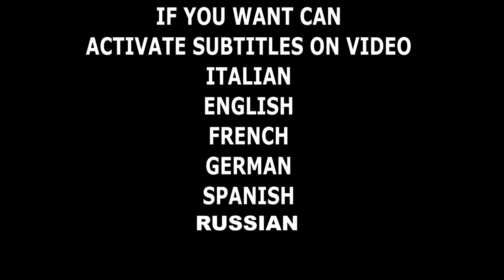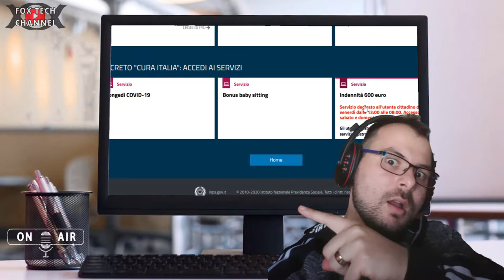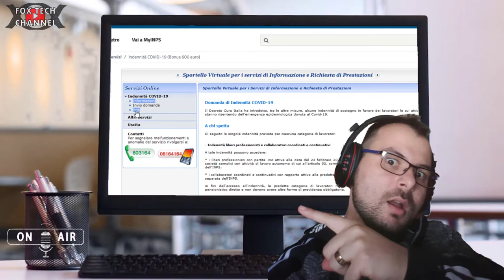VERGOGNA! E' IMPOSSIBILE! ANCORA ASPETTO I 600 EURO INDENNITA INPS NON ARRIVATA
🔴NUOVO FASCICOLO TECNICO SULLA TECNOLOGIA LED E L'ILLUMINAZIONE AD ALTA EFFICIENZA Oggi vi parlo di un mio grave dilemma, non ho ancora ricevuto i miei soldi da parte dell'imps 600+600€ COVID. Tutti amici,parenti,conoscenti li hanno ricevuti io nulla di nulla.Aggiorno questo video al 24/7/2020 qualche giorno fa miracolosamente sono arrivato a capire che il problema che non mi avevano notificato per tempo era per IBAN. Iban richiesto intestato a privato. Non hanno accettato il mio iban anche se fosse intestato a me, e ho dovuto fare un nuovo conto postale con iban. Questa volta la domanda è andata in pagamento e in 4 giorni mi hanno accreditato in toto la somma di 1200€. Rimprovero chi non mi ha avvisato per tempo, ho atteso invano 6 mesi per sapere che il problema era il conto bancario! Vergogna! Tutto sommato ringrazio per l'accredito... Se anche tu attendi ancora i soldi, fai un conto postepay evolution,cambia iban e quasi sicuramente la domanda andrà avanti con accredito. Avrai ovviamente da pagare per aprire il nuovo conto e poi dovrai pagare gli annuali (canone annuale).

🔴Strumentazione Audio/video/luci
Videocamera Samsung
2x fari led 20w
8 moduli led 8w
GOPRO8
FOXTECH

fox tech